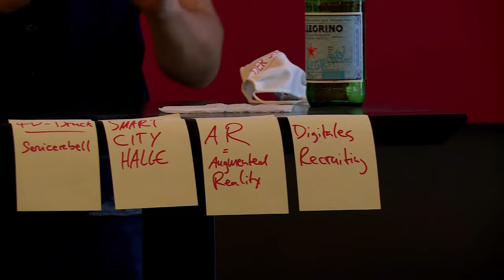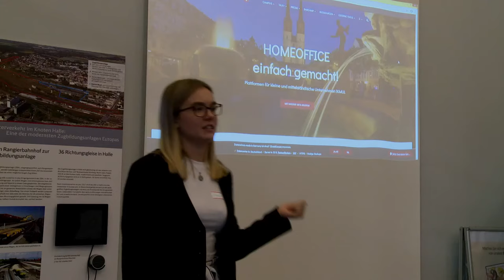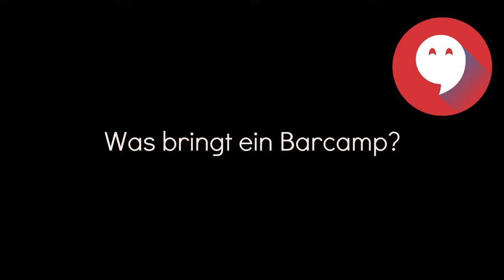Mitteldeutsches Barcamp: Highlights der letzten Jahre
Heute geht es darum, dass wir im September unser erstes Barcamp veranstaltet haben - zu DigiTales und MehrWert. Sonst besprechen wir meist wöchentlich Themen wie Social Media oder berichten von unseren Startup DER SEMINAR oder vom Radio-Podcast Onlinegeister. Moderiert durch Christian Allner, Andreas Weishaupt, Pia Wichert, Tristan Berlet und andere. Dieser Kanal ist Teil von DER SEMINAR.

Wir stehen als Team gern für Feedback zur Verfügung und hoffen, dass das Du als Ansprache in Ordnung ist. Für Presseanfragen siehe

DER CAMPUS ist die Homeoffice-Plattform für Projektmanagement, Livestreams, Webinare und die Office-Cloud. Ihr kontrolliert eure Daten! (Serverstandort Deutschland, zu 100 % mit Ökostrom betrieben, Open Source). DER MEDIATHEK ist die Mediathek für den Mittelstand: eine Multi-Mediathek mit Mini-Videos, Infografiken, Cheat Sheets, Hörbüchern, E-Books, Podcasts und motivierender Musik. Wissen in max. 30 Minuten.

Im Podcast Onlinegeister besprechen Tristan Berlet und Christian Allner seit 2016 mit ihren Gästen alles zu Social Media, Digitalisierung und KMUs. Sie helfen das Internet besser zu verstehen und bieten Podcast-Coaching und Service-Dienstleistungen! On air einmal im Monat bei Radio Corax und online jederzeit bei Onlinegeister.com nachzuhören!

DER Wiki ist das digitale Lexikon für KMUs. Wichtige Begriffe aus Social Media, Industrie 4.0, New Work und dem digitalen Mittelstand.

DAS SIND DIE WICHTIGSTEN TAGS FÜR DEN ALGORITHMUS VON YOUTUBE. MANCHE KEYWORDS MÜSSEN WIR GEBETSMÜHLENARTIG WIEDERHOLEN. LOS GEHT'S: